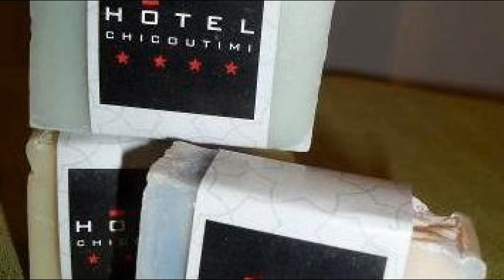Hotel Chicoutimi, Saguenay (QC), Canada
About Property:
Stop at Hotel Chicoutimi to discover the wonders of Chicoutimi (QC). Offering a variety of facilities and services, the hotel provides all you need for a good night's sleep. To be found at the hotel are 24-hour front desk, luggage storage, meeting facilities, business center, family room. Comfortable guestrooms ensure a good night's sleep with some rooms featuring facilities such as air conditioning, wake-up service, desk, alarm clock, extra long beds (2 meters). To enhance guests' stay, the hotel offers recreational facilities such as fitness center, massage, billiards, games room. Hotel Chicoutimi combines warm hospitality with a lovely ambiance to make your stay in Chicoutimi (QC) unforgettable.
Searching For
1. Hotel Chicoutimi - Saguenay (QC)
2. Hotel Chicoutimi - Saguenay (QC) Virtual Tour
3. Hotel Chicoutimi - Saguenay (QC) Rooms
4. Hotel Chicoutimi - Saguenay (QC) Amenities
5. Hotel Chicoutimi - Saguenay (QC) Videos
6. Hotel Chicoutimi - Saguenay (QC) Offers
7. Hotel Chicoutimi - Saguenay (QC) Deals
Audio Credit:
Track Title: Subway Dreams
Artist: Dan Henig